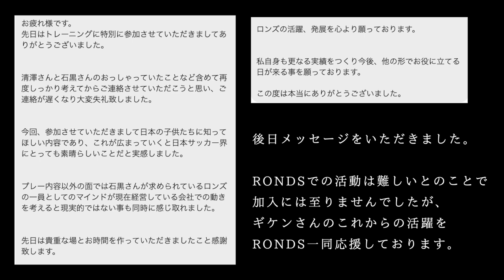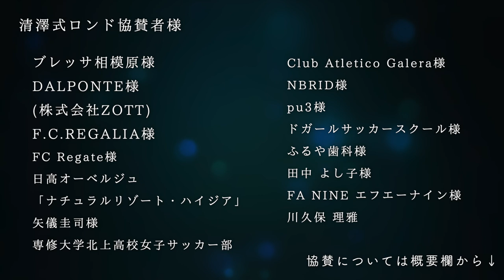覚悟はあるか？プライドを捨てたキャプテンと、練習生の葛藤。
質問やご連絡もこちらのLINEからお願いします。

▼ RONDSプレーヤー プロフィール

シイ（椎原拓也）
鹿児島実業高等学校・ジェフユナイテッド市原・千葉 → 水戸ホーリー ホック
繊細なボールタッチが武器

OMA（オマ）
 - 鞠中毒・サッカー上手くなりたくて毎日練習している40代・努力の天才

北野翔（キタノショウ）
U-15〜U-21まで各世代の日本代表

青沼広己（アオヌマヒロキ）

カトテク
 - 1つのスタイルにハマらないテクニックを持つ変幻自在のドリブラー

宿本諒太（ヤドモトリョウタ）
 - YSCC横浜所属・キャプテン・現役 F リーガー

▼ ロンドの基礎理論を一部公開しています

ジーコやエドゥとブラジルのサッカーを
日本に広めようと10年間活動し、
むずかしすぎるロンドの理論に
「これじゃ日本に広まらない」と思い、

20年間サッカー理論を研究し続けて、
ようやく完成したのが清澤式ロンド。

ぱんだ兄弟チャンネルで4本のシリーズに渡って、その理論を大公開しています！！！

▼ サッカーメソッド・清澤式ロンドについて

① グループの戦い方の優先順位
逆自動ドアや吊り出し等、４つの重要素があり、育成段階ではこの４つから優先順位を明確にしてあげる必要があります。

② 個の戦い方の優先順位
５つの重要素があり、育成段階ではこの５つから優先順位を明確にしてあげる必要があります。

③ 練習時間帯を大きく４つに分割
アップメニューから始まり→ミニゲームで終わります。
３つ目の時間帯がチーム課題に基づき、アイテムを入れ替えるものとなっており、チームごとに各監督の色が出る部分となります。

④ 試合の運び方
清澤式ロンドに取り組むと、『ノーマル状態』→『ブレイク状態』→『覚醒状態』とチームが成長していきます。
それぞれの成長過程で、①②と共に後々『攻守連動』につながる重要な部分を伝えていきます。
地域末端レベルでも、かつてのバルサと同じロンドスタイルのサッカーが発動し、その時には地域レベルではなくなっています。

これらをメソッド化し、選手の周囲を取り巻く人々（サッカーを知らない保護者からプロまで）も、簡単に理解・賛同して頂ける上、かつ、地域のボランティアコーチレベルでもお取り扱い頂けるように開発したものが清澤式ロンドです。

▼ ロンドスタイルを体感して頂く活動を準備しています

2024年4月へ向けてスタート準備中。
ロンド実演チーム・RONDSによる無償クリニックが全国を行脚します。
（RONDSはプロ経験者などで構成され、SNS活動で多くのフォロワーを抱えるインフルエンサー集団です）

▼ 誰でも学べる教材と仕組みを準備します

教材用テキスト動画＆清澤式ロンドのお取り扱いレクチャー（指導者の方・選手・保護者の方）、オンライン、オフラインのサポート等。

現在、日本全国から続々と頂いているご希望・ご要望に合わせて様々に対応出来る仕組みを構築、準備致します。

▼ 2023年3月末までの対応

○ 清澤式ロンド普及プロジェクトは、前述の予定を実現するため、2022年4月から資金調達と根回しに飛び回っております。

○ 全国からの依頼
「すぐにでもクリニックに来て欲しい。」
「今すぐに学びたい。」と、日本全国から毎日お問合せを頂いております。

そんな思いにお応えしながら、ご支援・ご協賛・ご協力頂ける方も増やしていけるよう、詳細をまとめました。

よろしくお願いたします。